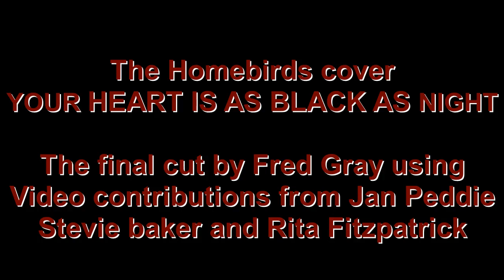Homebirds 'Black As Night' Inspire Community Cafe, Wallasey 7/8/24